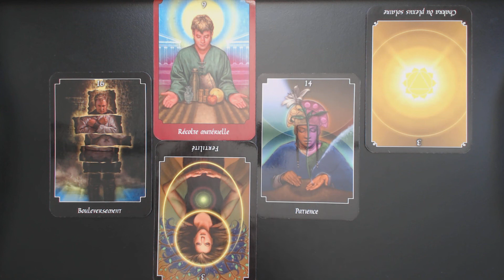LION FEMME TIRAGE SURPRISE!